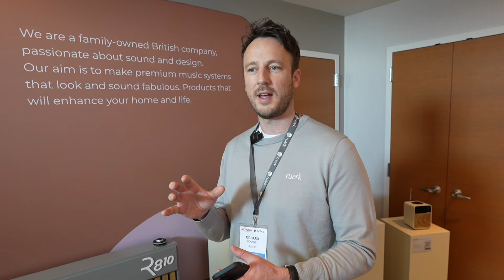Ruark's US comeback: The most exciting audio news of 2024.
In this video, Chelsea from Modus AV interviews Richard from Ruark at Expona 2024, marking Ruark's first showing in the US in over two decades. Ruark established in 1985 by Alan and his father Brian, evolved from a UK loudspeaker design and manufacturing company into a pioneer of premium small audio products. In 2006, Ruark introduced the R1 radio, likened to the 'Aston Martin of radios' by UK broadsheets, and has continued innovating with technology advances. The highlight is the launch of the R810, Ruark's ultimate all-in-one music system inspired by mid-century design, packing modern technology like internet and FM radio, Bluetooth, Wi-Fi, various music streaming integrations, and more. Available in two finishes, the R810, alongside its compact version, emphasizes functionality, aesthetics, and ease of use in modern homes.

00:00 Welcome to Expona 2024: A Special Introduction
00:15 The History and Evolution of Raurk
01:26 Introducing the Ultimate All-in-One Music System
02:09 Innovative Features of the R810 and Its Compact Sibling
03:27 Design and Finishes: Aesthetic Choices for Modern Homes
03:42 Closing Thoughts and Appreciation